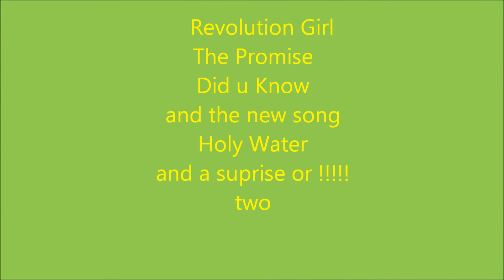SONGWRITER SHOW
Hi Guys Im coming in to take sometime chat about my music and gigs i'VE GOT COMING up in Wellington.  Hope you get a chance to tune will doing some shout outs as well.  Hit me up!!.  Really looking forward to playing live and a suprise or two!!! Tune in 783 am